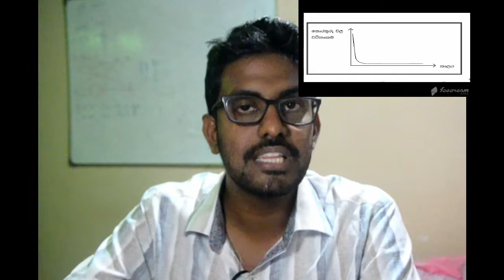AL ICT Unit 01 - Golden Rule of Information - තොරතුරක ස්වර්ණමය න්‍යාය